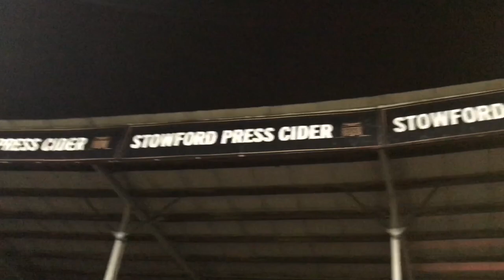Clips Video - Hereford FC 4-0 St Ives Town